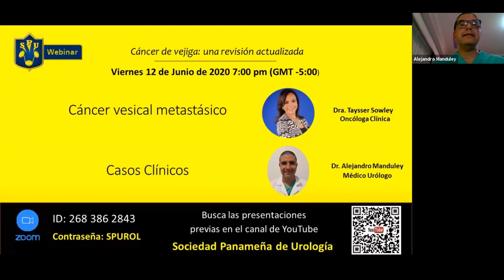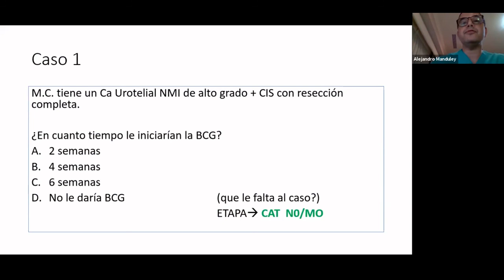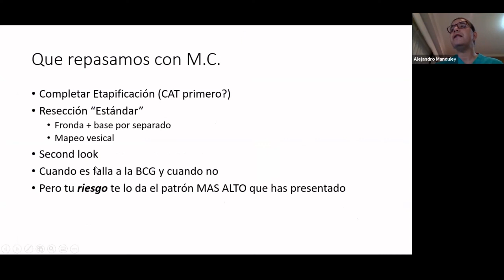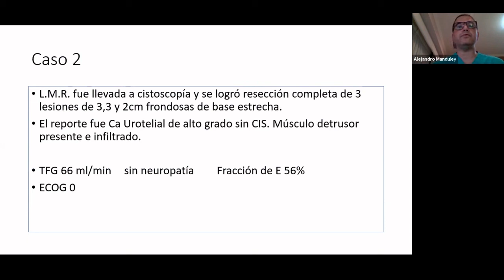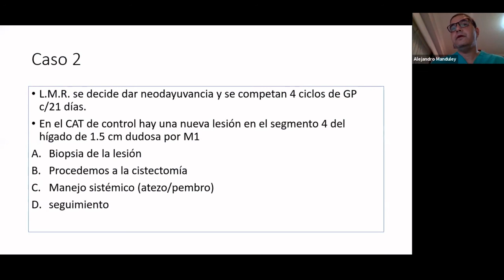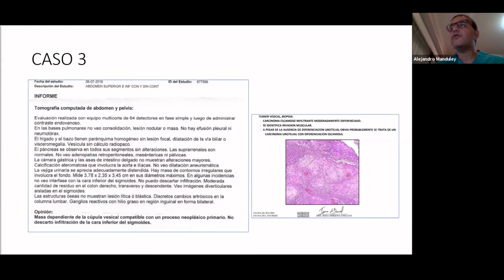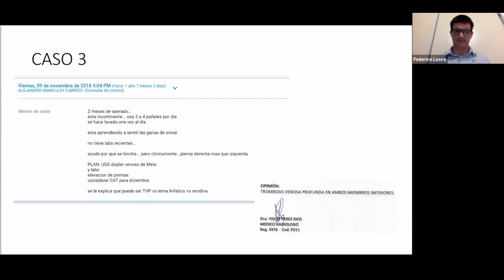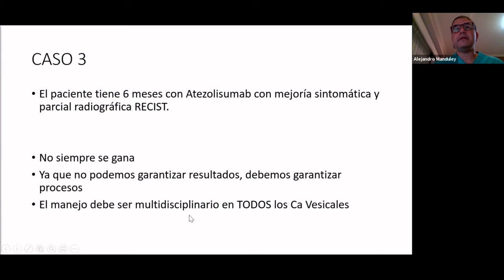Casos clínico de cáncer vesical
SPUwebinars
Cáncer de vejiga: una revisión actualizada

Tema: Casos clínico de cáncer vesical

Expositor:
Dr. Alejando Manduley
Médico Urólogo
Panamá